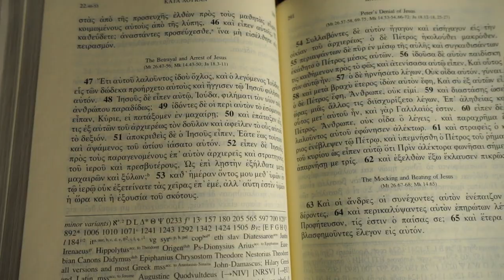5 krokov ako vykladať Bibliu | Biblia 2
Každé vyučovanie o Bohu by malo byť založené na správnom biblickom výklade. Vykladať Bibliu dokáže každý kresťan, ak pozná základné pravidlá, ktoré určujú princípy chápania Božieho Slovo ako celku, v kontexte.⬇️

Séria Biblia je zameraná na vyučovanie základov o Biblií, aby každý kresťan dokázal samostatne študovať Božie Slovo a prijímať tak sám zjavenia skrze Ducha Svätého.

Pre pridanie sa do online biblickej skupinky /Utorok/ na Zoom ma kontaktujte. 📩

💫 Naša Discord server komunita Učeník Ježiša Krista, kde komunikujeme:
(moje meno: Veronika4325)

Ak sa vám páči moja služba a chceli by ste mať na nej účasť a podporiť ma:
 🕊 alebo priamo na účet: SK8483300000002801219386